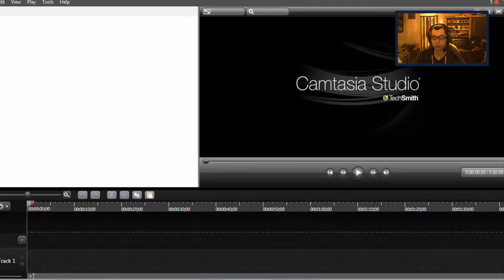Zagrajmy w Wormsy Revolution #10 Wreszcie przeszedłem to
Witajcie w kolejnym odcinku z Wormsów i dziś w tym odcinku przejdziemy oczywiście kolejny poziom.Na końcu odcinka (kilka sekund pod koniec)pojawiła się mama na odcinku.Nie wyciąłem tego ponieważ nie chciało mi się za bardzo,a jutro będzie kolejny odcinek z Gothica i dziś nagram oczywiście kolejny odcinek z Wormsów.